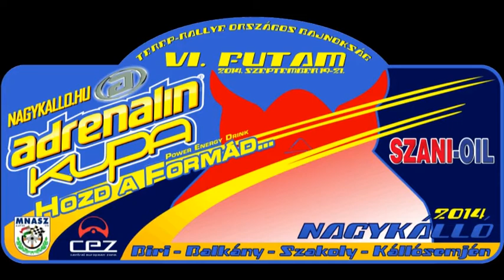Adrenalin Kupa - Szervizpark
Music by Bob Marley performing Bad Boys. (C) 1992 Island Records